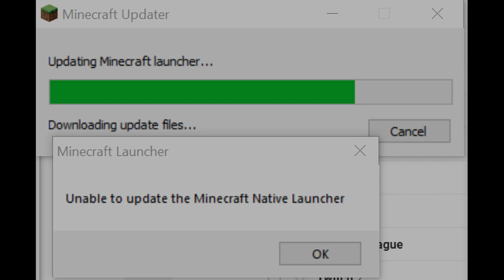🇬🇧 Epic Music | 🇪🇸 Musica Epica | 🇫🇷 Musique Épique | 🇳🇴 Episk Musikk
AAAAAAAAAAAAAAAAAAAAAAAAAAAAAAAAAAAAAAAAAAAAAAAAAAAAAAAAAAAAAAAAAAAAAAAAAAAAAAAAAAAAAAAAAAAAAAAAAAAAHHHHHHHHHHHHHHHHHHHHHHHHHHHHHHHHHHHHHHHHHHHHHHHHHHHHHHHHHHHHHHHHHHHHHHHHHHHHHHHHHHHHHHHHHHHHHHHHHHHHHHHHHHHH